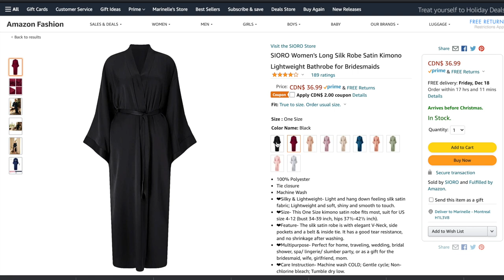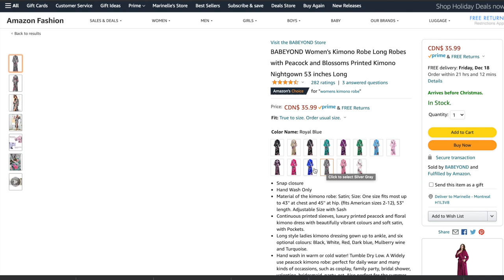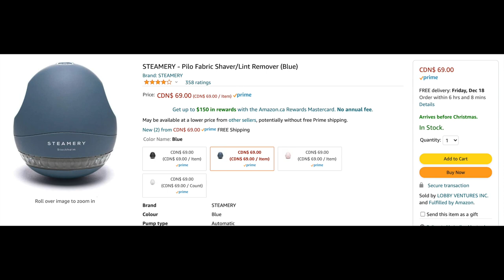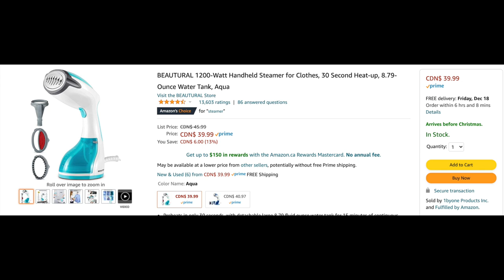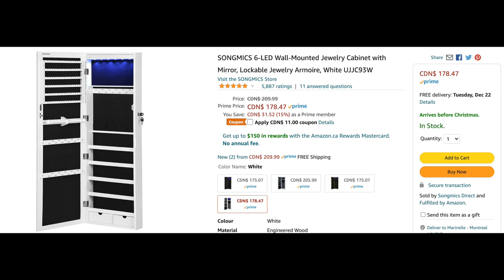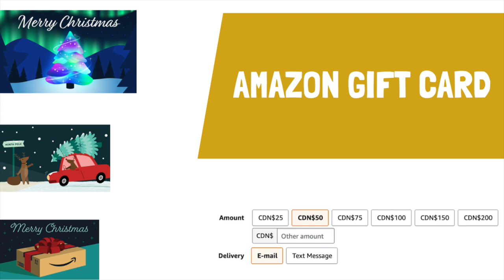LAST MINUTE Gift Ideas For Someone Who Is A Fashionista | Amazon Gift Guide For A Fashion Lover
Hey guys,

Yes I know. we already have a gift guide 2020 on our platform. But this latest one was specifically created for the last minute shoppers (aka meaning people like me). I had listed 10 products that you can get from Amazon (using Amazon prime of course) for someone you consider is a fashionista. Every item mentioned are items that I truly enjoy and own.

With love, Marinelle

(it has been revamped. New pictures coming out soon)

1- The Drop Women's Melanie Baguette Bag
2- LilySilk Silk Pajama Set
3- SIORO Women's Long Silk Robe
- BABEYOND Women's Kimono Robe
4- Caboodles Jewelry & Cosmetic Organizer
- Teamoy Double Layer Jewelry Organizer
5- STEAMERY - Pilo Fabric Shaver/Lint Remover
6- ESTEAM Steamer
- BEAUTURAL Steamer
8- Shoe Clips
9- ViscoLogic Mirrored Jewelry Cabinet
- SONGMICS Wall-Mounted Jewelry Cabinet
10- Amazon.ca eGift Card

// OTHER LINKS AND PAGES MENTIONED IN THIS VIDEO

- 25+ Amazon Gift Guide Ideas Under 100$ for a Fashionista | HOLIDAY GIFT GUIDE:
- An Effective Portable Garment Steamer To Gift: The Esteam by Jiffy: shorturl.at/pzDP4
- Amazon Gift Guide Ideas: Shoe Accessories / Shoe Clip:  shorturl.at/lnoM1

These links will redirect you to the Amazon Canada page. If you are outside of Canada, copy paste the name of the product in your Amazon search bar to locate it.

BONUS FREEBIE: Tricks to know if a clothing will fit without visiting the fitting room